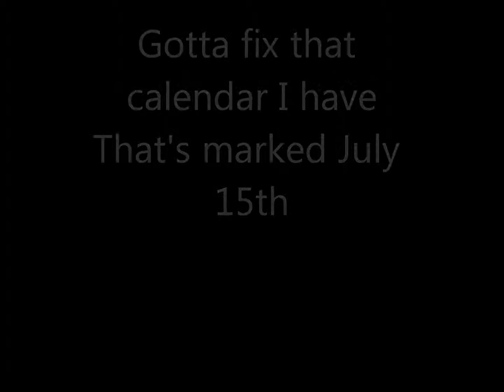Erik Jansson Ljung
Min bebu